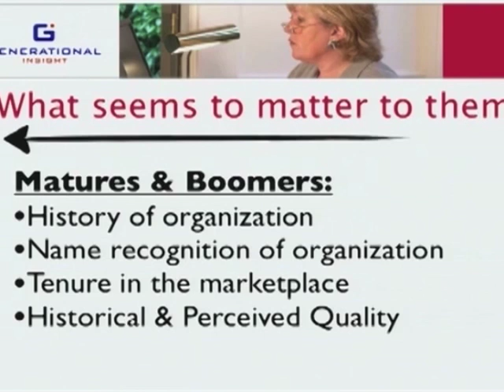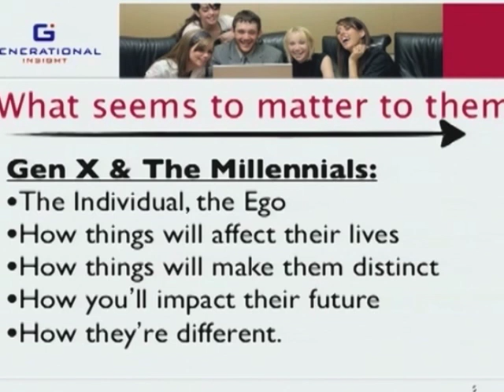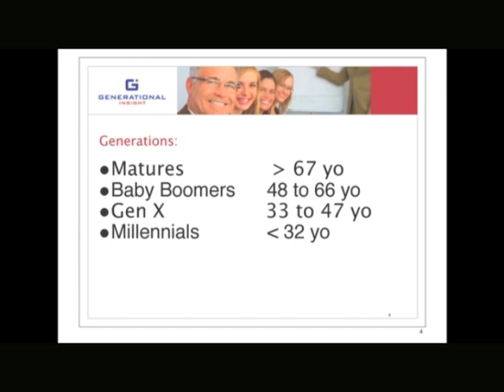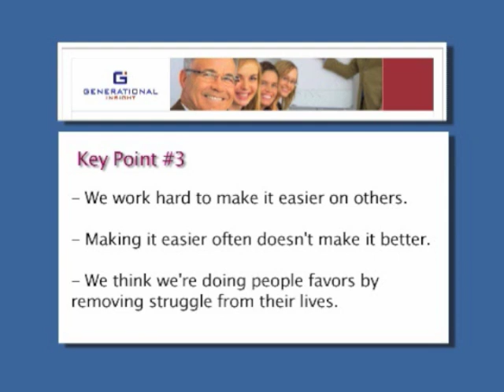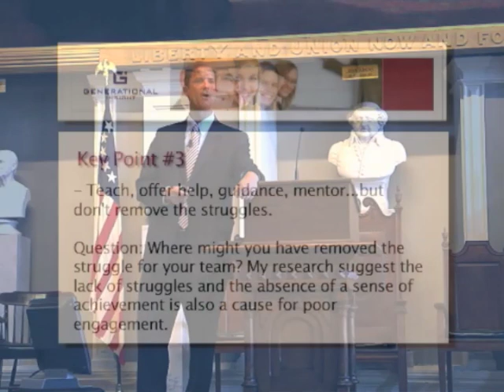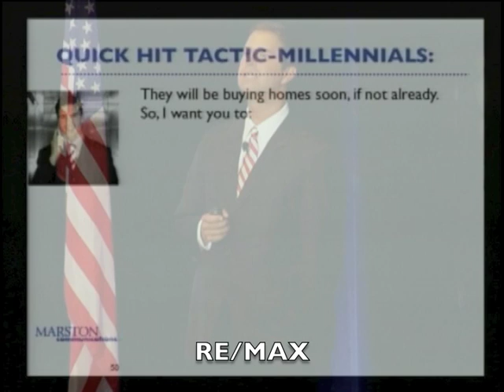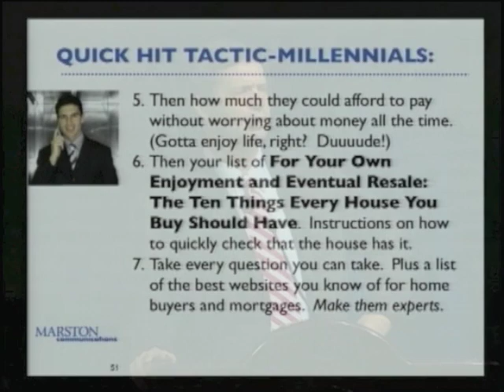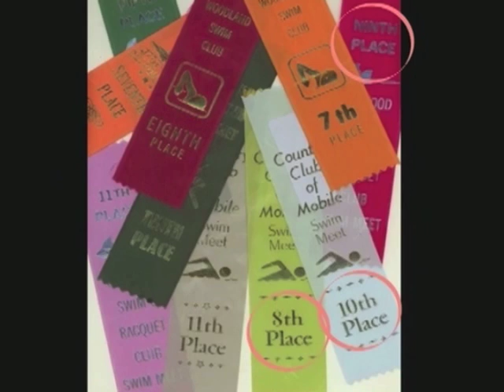Cam Marston - Full Range of Topics - Generational Speaker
This one video serves as a highlight reel for all my different topics plus some humor elements at the end. Longer than any of the others - nearly 18 minutes long - it has lengthy segments of my presentations, not brief clips.

Here are links to some succinct and brief clips if you're interested in these:

If you make it through this whole lengthy video, let me know your thoughts on any of this and whether you see any of these characteristics in your world.